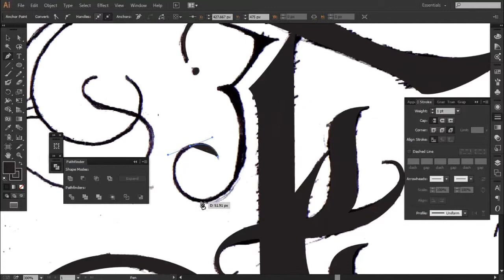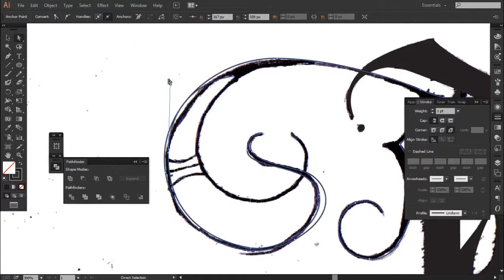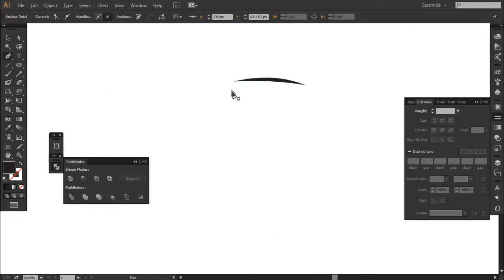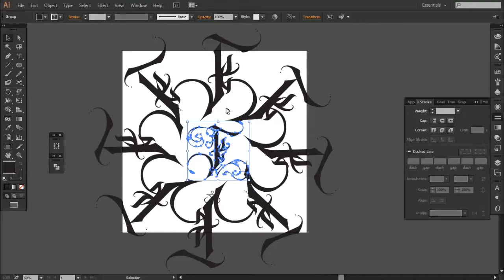Fe.Tatoo Design: Speed Art